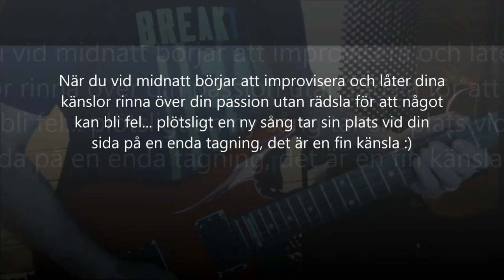Midnight improvisation - Ibanez JS100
När du vid midnatt börjar att improvisera och låter dina
känslor rinna över din passion utan rädsla för att något
kan bli fel... plötsligt en ny sång tar sin plats vid din
sida på bara en enda tagning, det är en fin känsla :)

Guitar: Ibanez JS100 Korea
Pedals: Xotic RC Booster, Vox Ice 9 overdrive, TC Spark mini booster, Boss DD200, Digitech RV7, line in to mixerboard preamps, then to Apollo Quad firewire interface, no plugins no EQ,  recording in Logic Pro X and last add Lursen Mastering Console on stereo out

Dreamy Ethereal Ballad Guitar Backing Track Jam in C